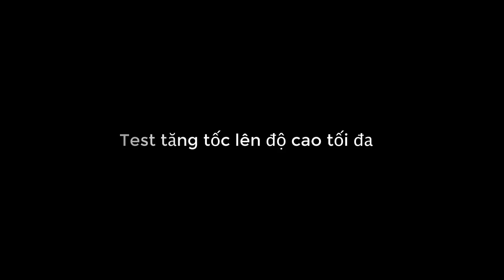✅Flycam Aosenma CG033 đầu tiên tại Việt Nam - Bay thử và trải nghiệm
Động cơ không chổi than với độ hoàn thiện cao.
Khả năng cân bằng và giữ vị trí cực tốt
Điều khiển nhạy và vô cùng linh hoạt